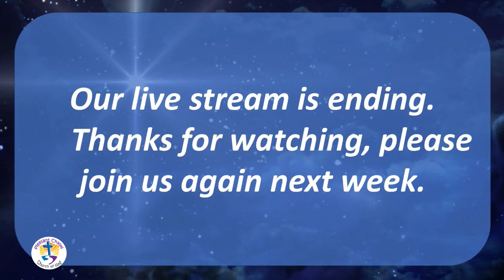The Real Jesus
What the world needs to see is "The Real Jesus".  They don't just need to hear about Him.  None of us "just" need that.  We each need one another to live and walk as the examples He intended us to be.

Give me the Real Jesus